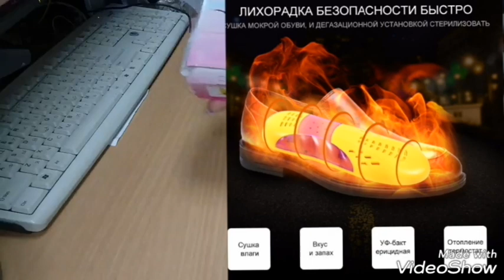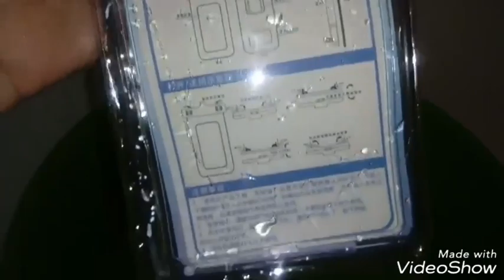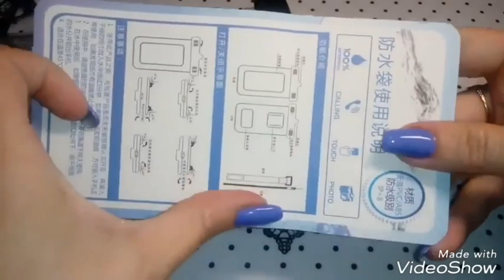Покупки с АлиЭкспресс. Сушка для обуви, резинки для простыни, линза для макросъемки и др.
Я в инстаграмме yuliya_nails_art (Мохонова Юлия). Буду рада
Вас там видеть!

Если будете регистрироваться по моей ссылке и что-то будет не ясно, спрашивайте, я объясню!